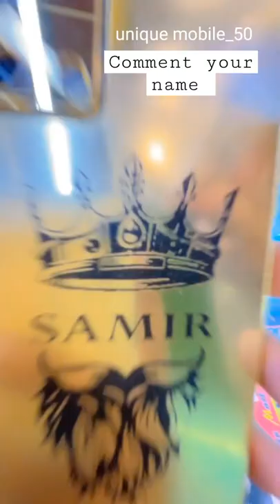samir name New golden skin all mobile back skin available#shorts#backskin#samir